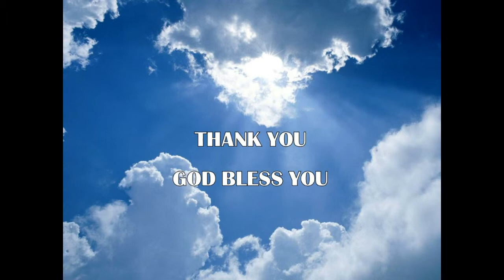CFASS Video Report 2014